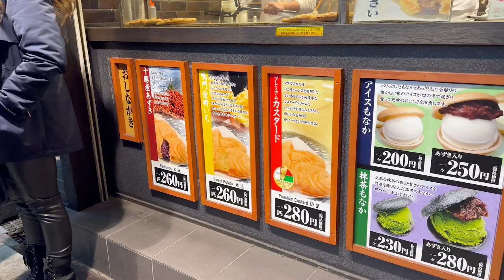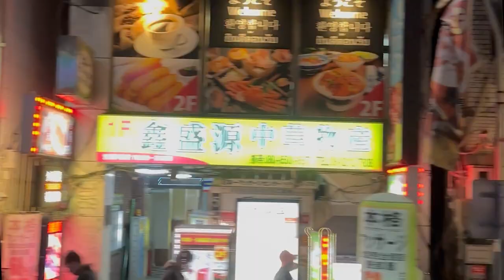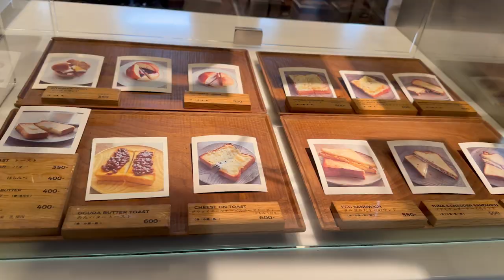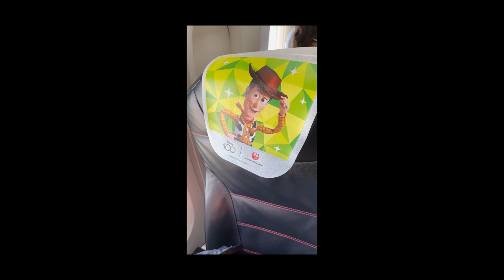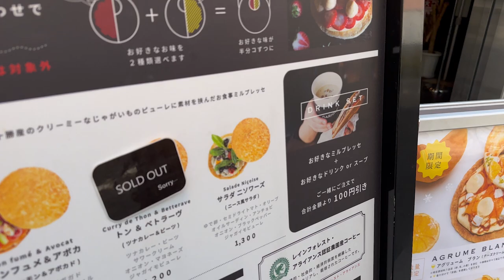大阪+東京爆量甜食！！表參道"GARIGUETTE"千層酥滿滿的幸福感~ 大阪早餐配上河景，大阪馬前的補給好像太滿了！？食嗑見習生EP-3 | Go Nippon!! EP21【哲睿Jerry】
鳴門鯛燒本舖
千日前相合橋店
大阪府大阪市中央区千日前１丁目４−10

素食串燒 あじゅ

大阪府北区中崎１丁目１０−14 あじゅ

MOTO COFFEE

大阪府大阪市中央区北浜２丁目１−1 ライオンビル

GARIGUETTE
ガリゲット-
東京都港区北青山３丁目７−2

器材：
Sony A74
Sony A7S2
DJI Mini 3 PRO
GOPRO HERO10